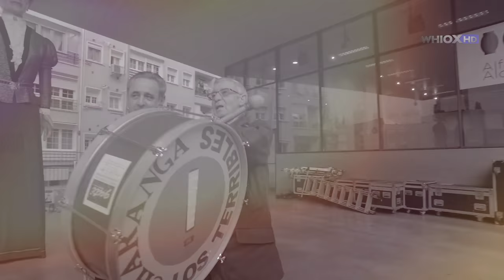Gigantes y Cabezudos de San José de Valderas Alcorcón 6/4/18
Cobertura

Cabezudos - Los Marqueses de Valderas
DJI Camera
Canción usada en el video:

Alejandro Lerner (Arg) - Todos Tenemos A Alguien

Imagen / Edición: Francis Mazzucco (FranMazz - Whiox)

WHIOX es un canal por internet de origen Argentino con información sobre eventos, noticias, acontecimientos, conciertos y todo lo relevante que suceda en Alcorcón (Madrid Sur) y aledaños.

Más de 230.000 reproducciones de videos en conjunto.

Único medio audiovisual que muestra lo mejor desde el 2012, siempre con la mayor calidad.

Disponemos de equipos audiovisuales de última tecnología como:
Steadycams DJI
Cámaras de Televisión Panasonic H Series
Micrófonos de alta fidelidad profesional, cómo el mítico Sennheiser MD441
Booms para capturas aéreas
Cámaras 360° 4K Samsung
Trípode Manfrotto 116 MK III